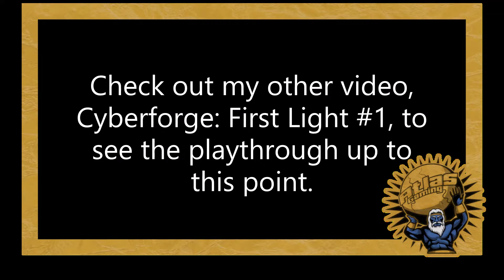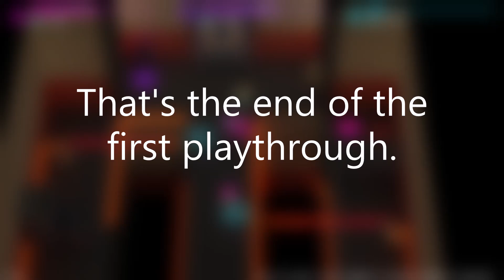Cyberforge: First Light | #2 First Playthrough After Resetting | Top Down Action Adventure Gameplay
Cyber Forge: First Light is VERY well-developed for its early access debut on Steam. I would absolutely recommend checking it out if you like top-down action adventure games with an arcade feel. At this point, I think that it's only missing some player character damage balancing (or just different difficulties) and more levels or a campaign.